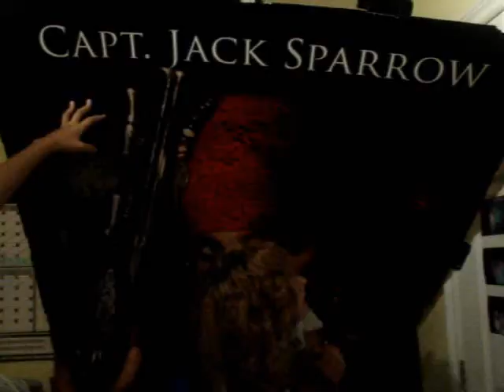girls they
girls just want to have fun - greg laswell